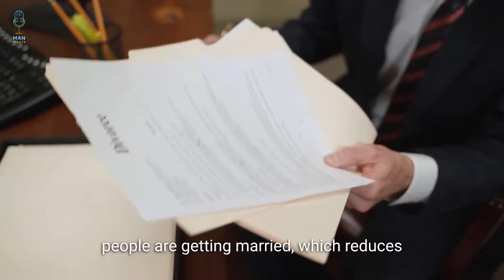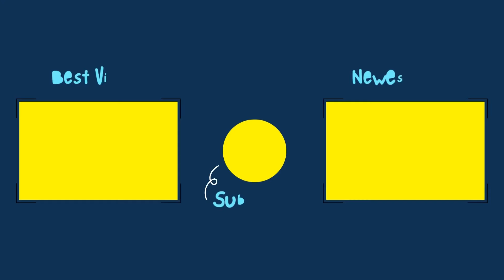Modern Women Are WORRIED Men Are Walking AWAY From Dating | MGTOW Moments